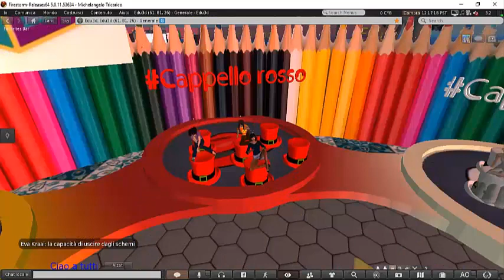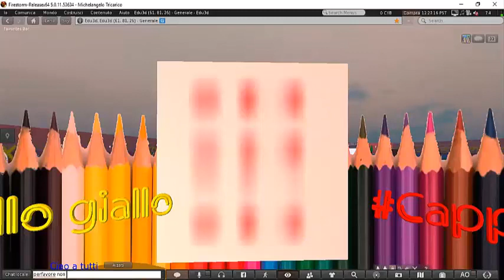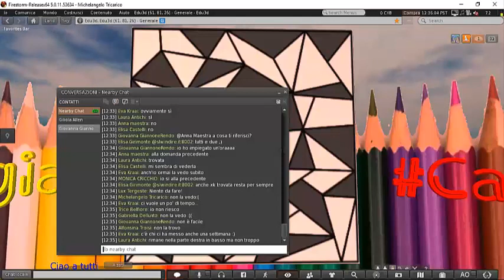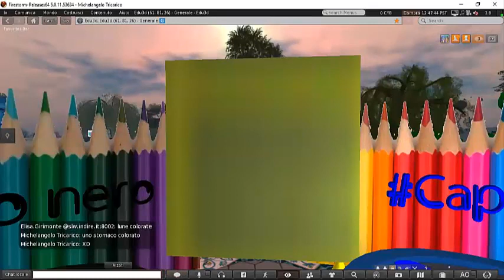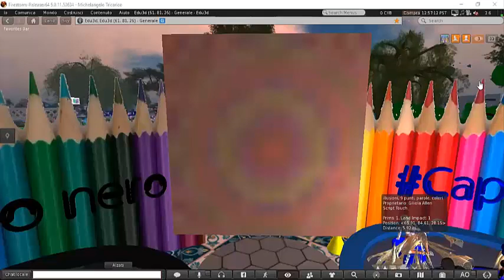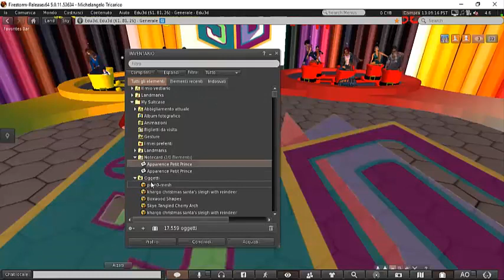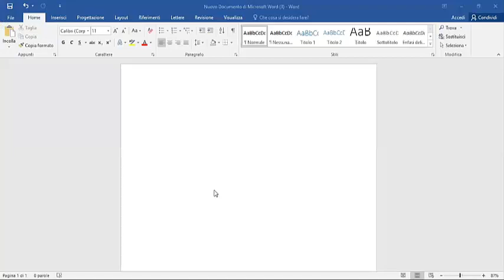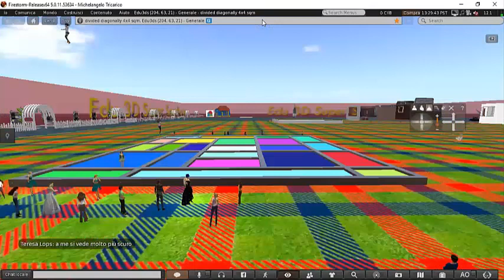viaggio nei mondi virtuali: 31/01/2019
Secondo incontro del corso viaggio nei mondi virtuali